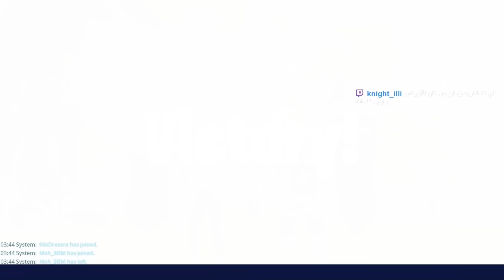قابلت أكرم وأروع لاعب في فورتنايت على تويتش 😍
بلعب طور الزومبي حتى أجمع في باكس، ودخل عندي أحد المتابعين الرائعين، بسبب انه بطل يلعب طور الزومبي، أعطاني جميع أسلحته والفخوخ، ولعبنا بعدها باتل رويال... حبيبنا فارس تسلم ايديك على اللعبة الرائعة ❤️❤️❤️ استمتعت جداً معاك وأشكرك على كرمك 💝

شكرا لكم من القلب...